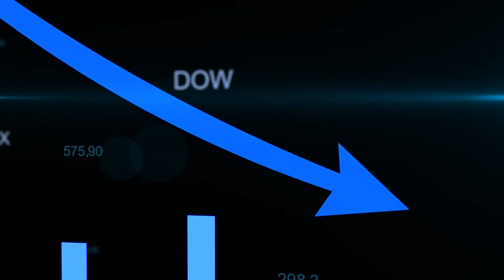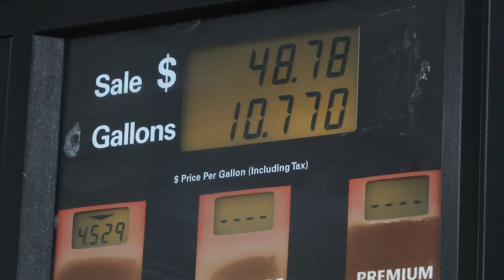Klaas Financial Market Update 5.25.2022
Craig J. (C.J.) Klaas, President, Chief Financial Officer (CFO)
Investment Adviser Representative of Klaas Financial, provides an update and perspective on the financial markets for the first five months of 2022.